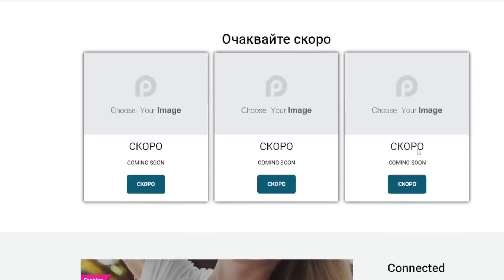Walter Berg - Опитаха се да ме изгърбят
CPU - AMD RYZEN 9 5900X 12-Core 3.7 GHz (4.8 GHz Turbo)
Water Cooling - ASUS ROG STRIX LC II 360
MB - GIGABYTE B550 AORUS ELITE V2
RAM - 32 GB DDR4 / HyperX/ 3000mhz
GPU - GIGABYTE GeForce® GTX 1080TI 11G
PSU - Cooler Master B RS600wat
SSD - Samsung PM810 128GB

Monitor Acer KG271 (144Hz)
Monitor Acer EK241Y (75Hz)
Mouse - Logitech G502 RGB
Keybord - Logitech G815